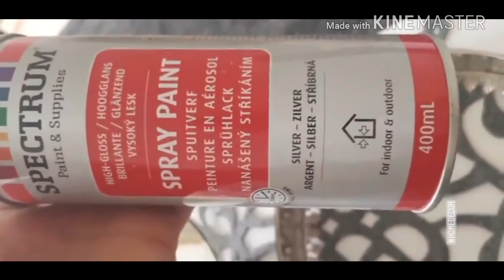ACTION | DIY ROOMDECOR